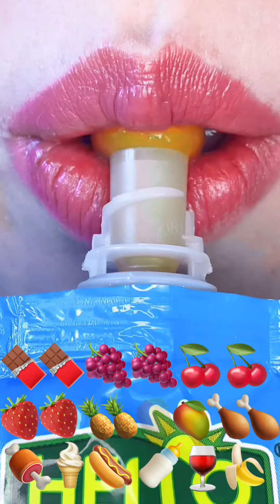asmr EMOJI FOOD CHALLENGE 🍫🍫🍇🍇🍒🍒🍓🍓🍍🍍🥭🥭🍗🍗🍖🍦🌭🍼🍷🍌 satisfying eating sounds mukbang 먹방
Satisfying asmr video eating emoji food in order requested by a subscriber as part of emoji food challenge🤩

Enjoy intense mouth sounds in this mukbang video to experience satisfying asmr tingles 😊🤤

Watch this asmr for sleep 🛌😴💤 or to relax with satisfying mouth sounds and yummy emoji food eating challenge 😃

Feel free to post your ideas in comments 😜🤩